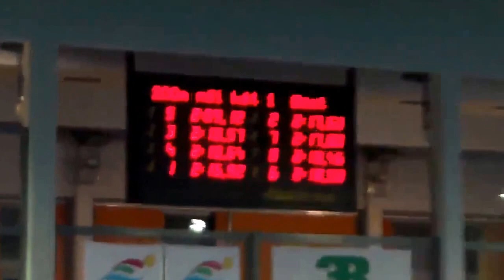200 hát nők X Országos Rövidpályás Úszó Bajnokság Százhalombatta, 2013 11 14 16 014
Burián Kata tollából megszületett Európa idei 9-ik legjobb ideje.